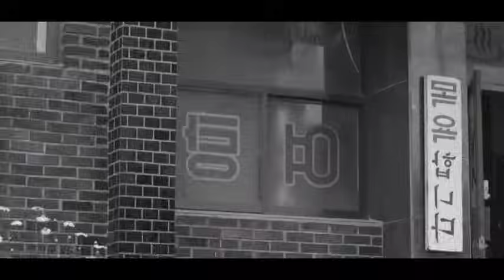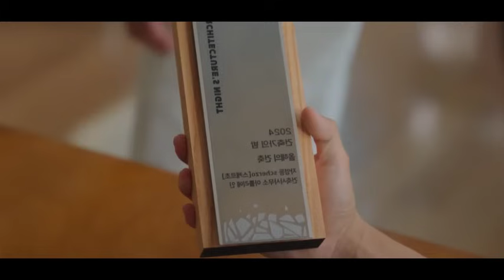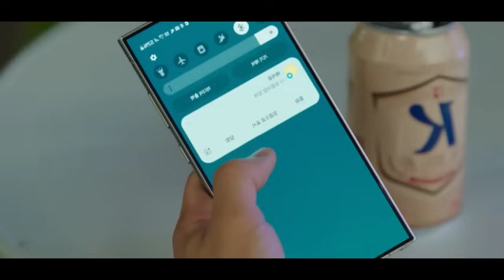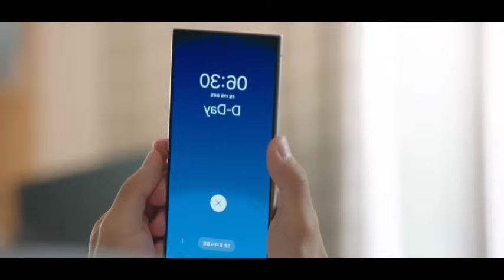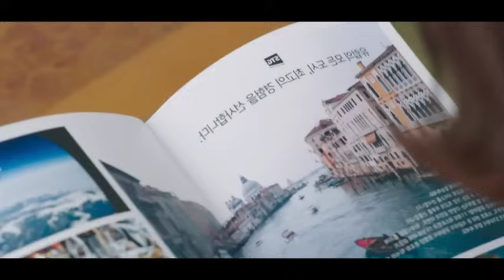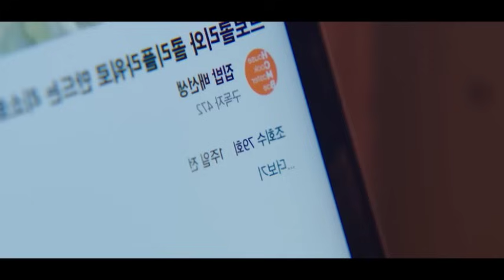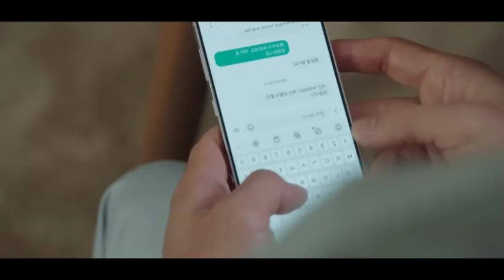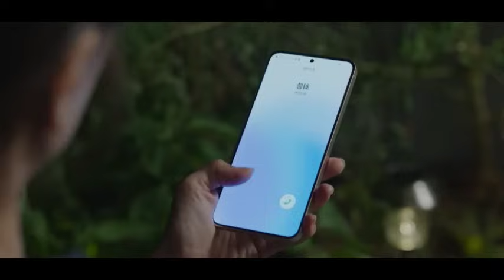| EP 15|കുട്ടിക്കാലത്തെ ശത്രുക്കൾ പ്രണയത്തിൽ ആയാലോ💕 | Love Next Door | മലയാളം | Korean drama 2024